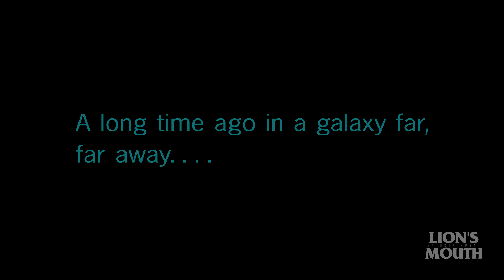Crusade of the Rebellion #3: Under Fire - A Star Wars Fan Audio Drama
Introducing an all-new fan-made fully dramatized "Star Wars" audio drama adventure, featuring a full cast of voice actors, as well as sound effects and music from the film franchise. This is Episode 3 of the series.

SUMMARY
Kyle Katarn and Jan Ors have successfully freed the prisoner of war, Colonel Dalvin Ledok, from his prison cell, but now they must use all there wits to escape the prison planet, itself. Meanwhile, Grand Moff Teivel receives a visit from Lord Jerec, one of the Emperor's Dark Jedi and Inquisitor. And the motives behind Jerec's visit may pose as a new and difficult challenge to Teivel's mutiny.

This episode features a special guest appearance by Allen Hamilton, who, after 20 years, reprises his role as Lord Jerec from the official LucasBooks/High Bridge Audio dramatizations of William C. Dietz' "Star Wars: Dark Forces" Trilogy.

VOICE TALENT
Jesse Lowther as Grand Moff Teivel
Allen Hamilton as Lord Jerec
Brian Turner as Captain Thrawn
Amy Ferrell as Jan Ors
Ashton Howard as Kyle Katarn
Joe Harrison as Colonel Ledok / Additional Voices
Christopher Walker as Admiral Karne
River Kanoff as Narrator / General Krayl
James Leeper as Captain Vilmur
Kevin Traynor as Commander Hawk
Jonathan Bullock as Imperial Officer 1
Cory M. Hylton as Imperial Officer 2 / Commander Rees
Paul Im as Stormtrooper 1
Miles Rand as Stormtrooper 2
Wayne Shearer as Vallikor En-Vahdi
Silas Carder as Blaeyr / Mon Mothma
Andrew Gilbertson as Captain Tanner
Eric Olp as Commander Kade
Julia Harrison as Major Ariadne

CREW
Directing/Writing/Sound Engineering by Joe Harrison
Story Edited by Julia Harrison
Sound Design for Lucasfilm by Ben Burtt (Archives)